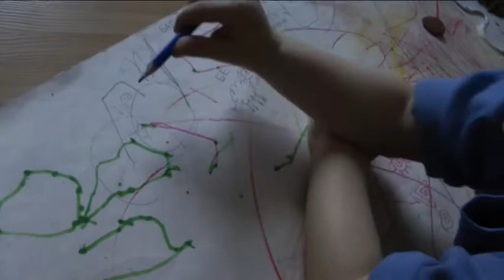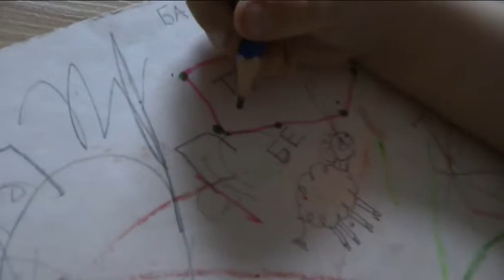Каляка-маляка. Раннееразвитие. Пишем рисуем Серафим учится держать карандаш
Серафим пишет и рисует в три года